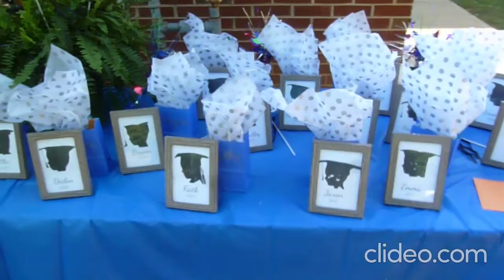Bean's Kindergarten Graduation - May, 2022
Short version of the graduation held outdoors.